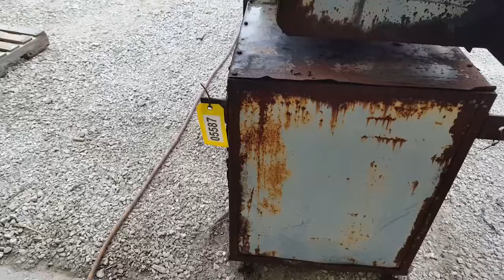Used Z Type Bucket Conveyor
ITEM 05587: Used Z Type Bucket Conveyor
Buckets are 17" wide, 6" front to back and 5" deep and mounted on chain at 12" centers. Feed section is 24" tall x 5'-3" horzontal, then elevator turns to vertical and goes up from ground 15'-4" to top of housing and then turns and runs horizontally 12' to the discharge.  Unit is carbon steel construction with molded plastic buckets.  Drive is right angle chain type with adjustable tension take up on chain.  Drive is reliance 1 hp, 1725 rpm, 208-230/460 volt, 3 phase, 60 hz.